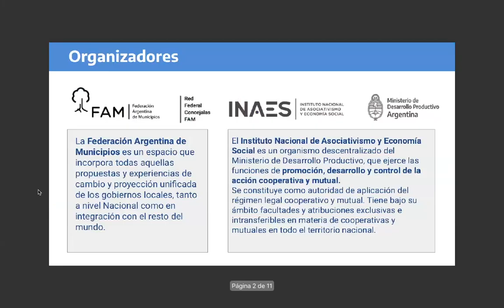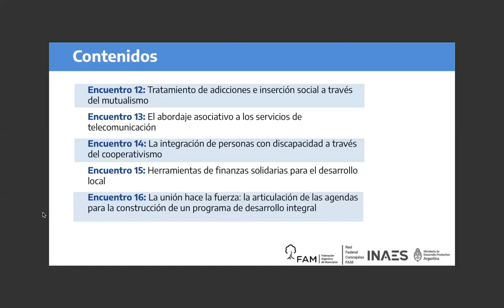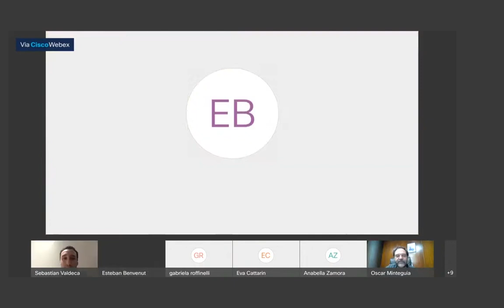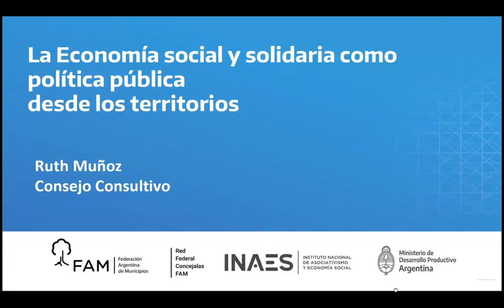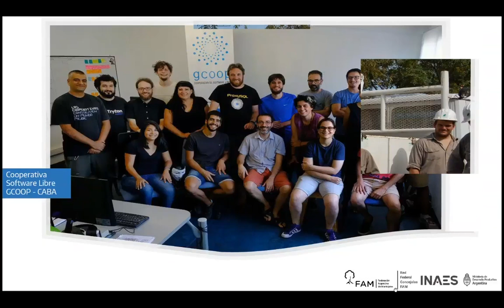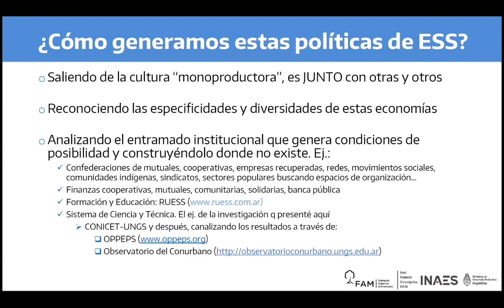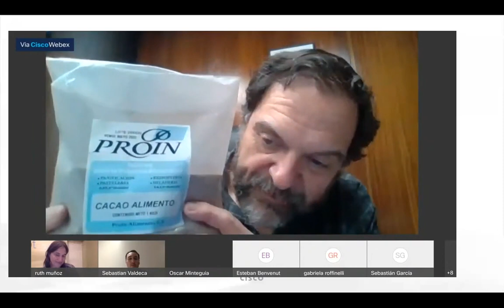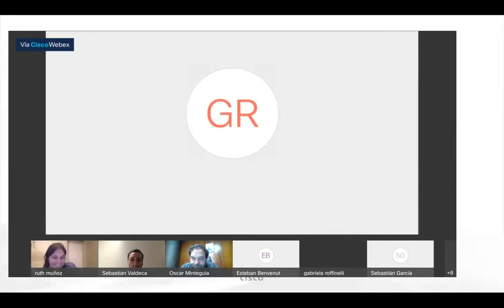Herramientas de la ESyS para el Desarrollo Local #1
Encuentro 1: ¿Cómo leer y actuar en los territorios en clave de la economía popular, social y solidaria?